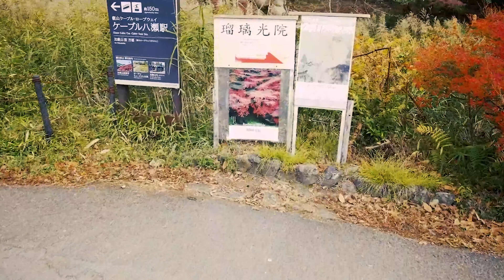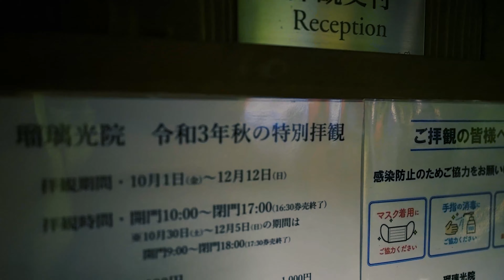【瑠璃光院】京都 Rurikoin Temple Kyoto 4K60P Sony α7SⅢ SEL24F1.4GM vlog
晩秋の京都、朝10：00の予約で瑠璃光院に行ってきました。
最後に近い観覧でしたが、素晴らしい景色と空気感を堪能する事ができました。
あと、すごい人でしたので、開放で撮りました。
ピントの甘さはお受け致します。
少し強めに色を出して編集致しましたが、素人のためお見苦しい点ございましたら、すみません。
アドバイスは、喜んでお受け致します。
今回の機材
Sony α7SⅢ
SEL24F1.4G
Zimbal ZHIYUN